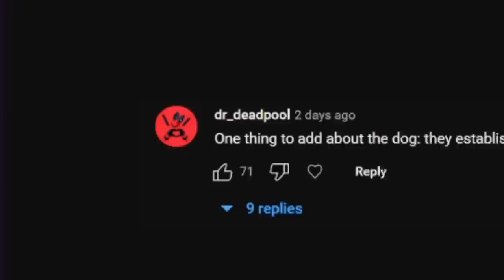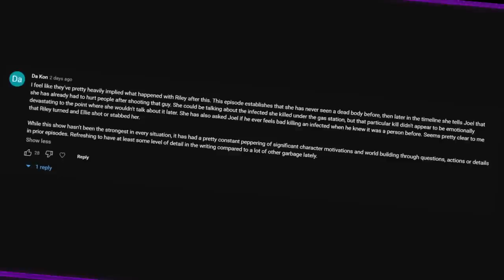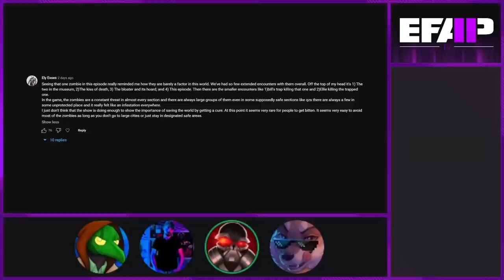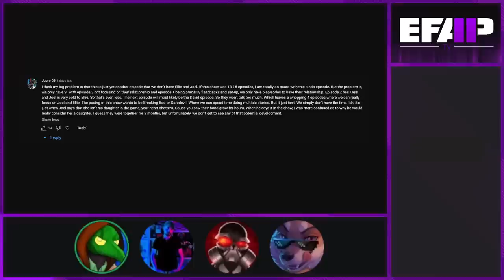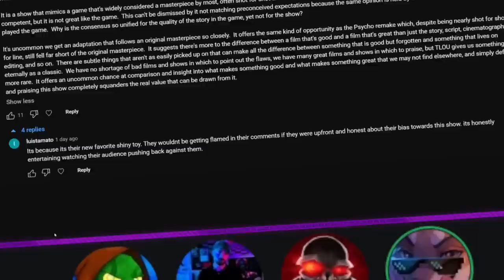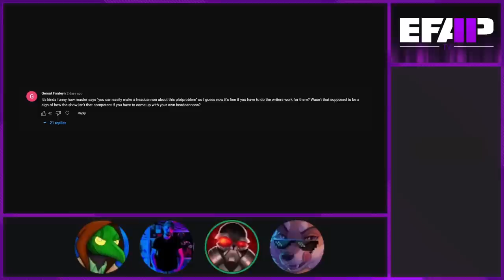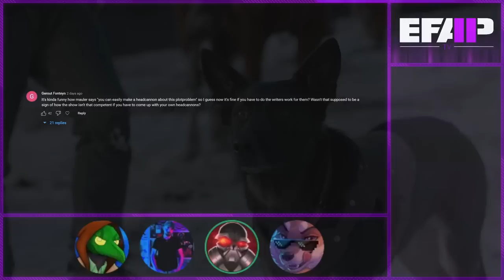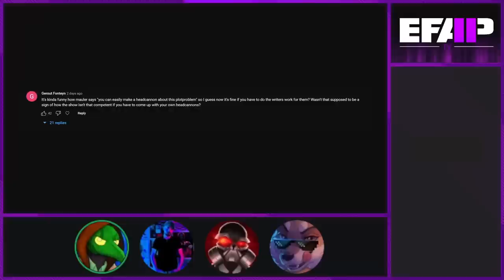EFAP TV: Reacting to The Last of Us: Episode 8: When We Are in Need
It's time for the cannibal episode, you know what's happenin' we know what's happenin'...

The spooky part truly... is where will they go when we hit the end? coming in just a weeks time...